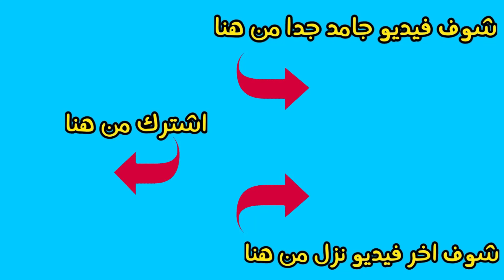العناكب تنسج العجائب..!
فى الحلقة دى هنتكلم عن العناكب، ونعرف شوية معلومات عن العناكب وعن طريقة حياتها وأنواعها، وازاى العناكب بتنسج شبكة العنكبوت، وهل العناكب حشرات فعلا ولا لا؛ كل دة وأكتر هنتكلم عنه فى الحلقة... يارب تعجبكم.